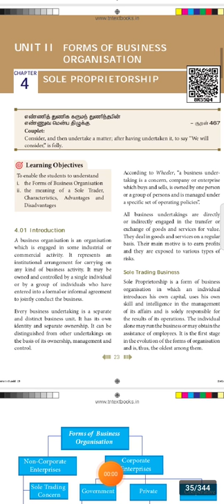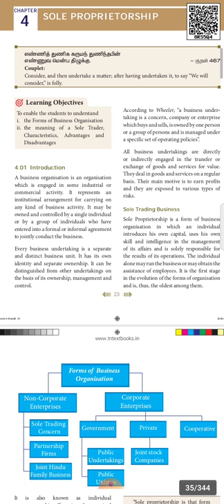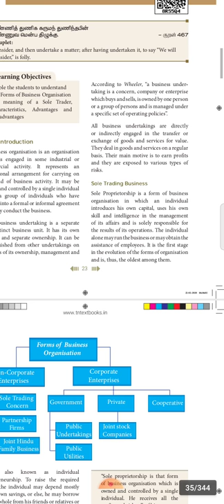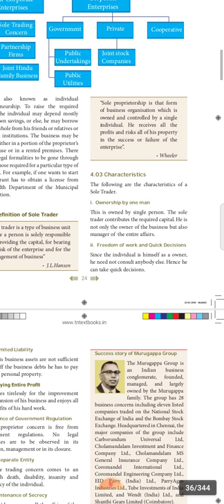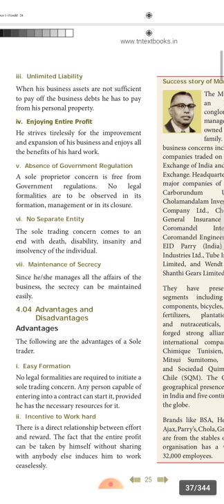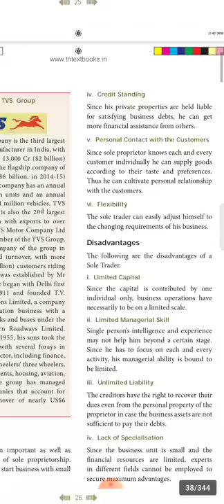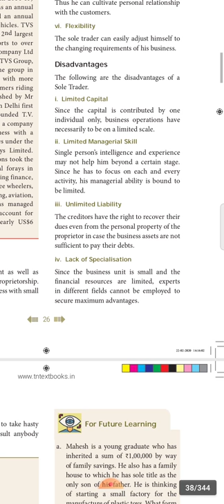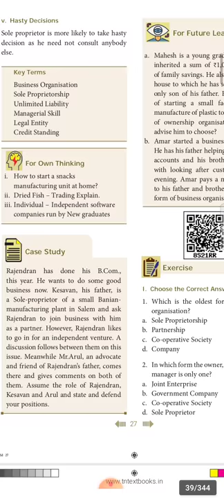Sole proprietorship. Characteristics, Advantages and Disadvantages